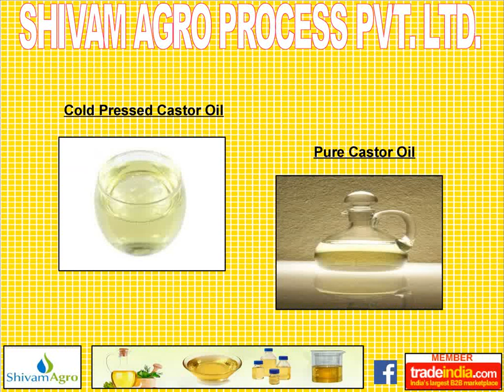SHIVAM AGRO PROCESS, Gujarat, India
SHIVAM AGRO PROCESS PVT. LTD. Exporter , Manufacturer , Supplier of Pharmaceutical Castor Oil, Pale Pressed Castor Oil, Castor Oil etc from Palanpur - 385001, Gujarat, India